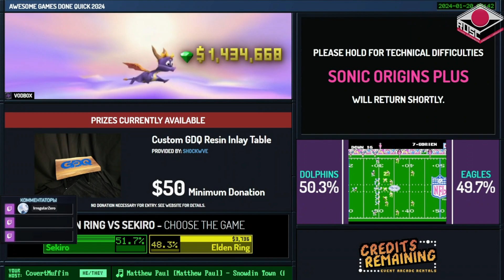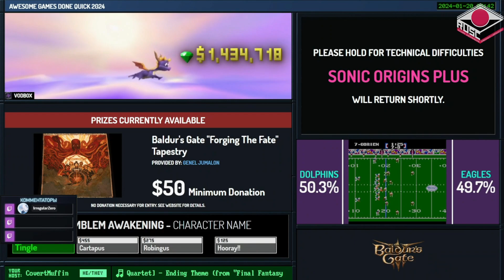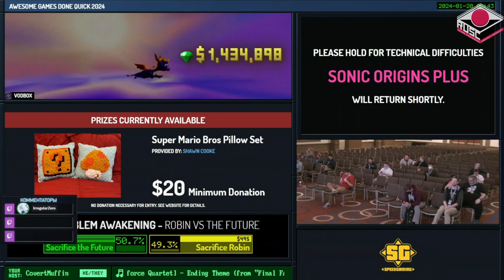[RU] Sonic Origins Plus [Anniversary Mode Relay] от itsflyingfox JoeyBaby69 Sonikkustar SuperSonic